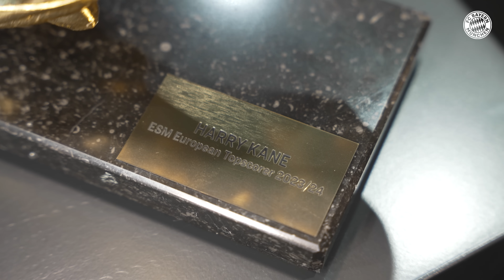Joining Harry Kane at the Golden Shoe ceremony! | Behind The Scenes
Harry Kane was honoured with the Golden Shoe as Europe's top-scoring player in the 2023/24 season on Tuesday. We have accompanied him on this special day and the ceremony at Allianz Arena.

► ¿Quieres ver más de Musiala, Müller, Kane y cía?